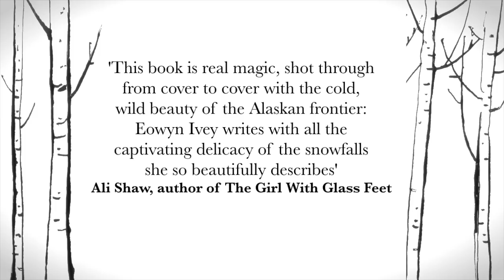The Snow Child by Eowyn Ivey - paperback trailer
The stunning debut novel about heartbreak and hope, set against a backdrop of 1920s Alaska.

Out Now in paperback.

Jack and Mabel hope that a fresh start in 'Alaska, our newest homeland' will enable them to put the strain of their childless marriage behind them. But the northern wilderness proves as unforgiving as it is beautiful: Jack fears that he will collapse under the strain of creating a farm, and the lonely winter eats its way into Mabel's soul. When the first snow falls, the couple find themselves building a small figure - a snow girl. The next morning, their creation has gone, and they see a child running through the spruce trees. Gradually this child - an elusive, untameable little girl who hunts with a fox and is more at ease in the savage landscape than in the homestead - comes into their lives. But as their love for the snow child and for the land she opens up to them grows, so too does their awareness that it, and she, may break their hearts.